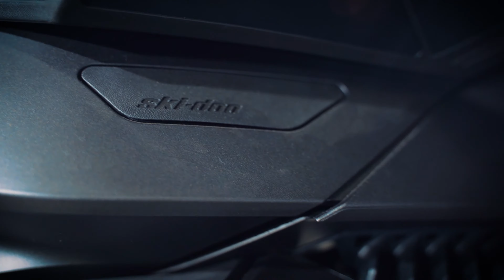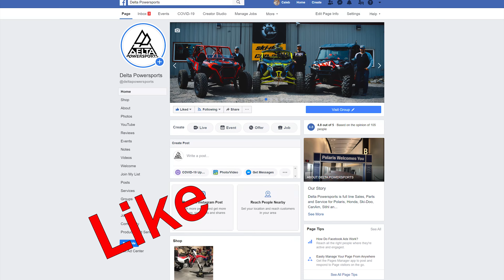2020 Ski-Doo Renegade X-RS With rMotion X and Ras X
A short walk around video of a new 2020 Ski-Doo Renegade X-RS With rMotion X and Ras X. This machine dominates the trails, make sure you stop by the store or our website to find out more!